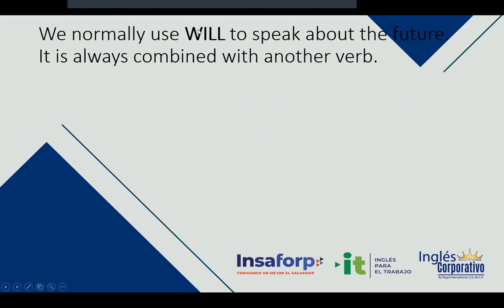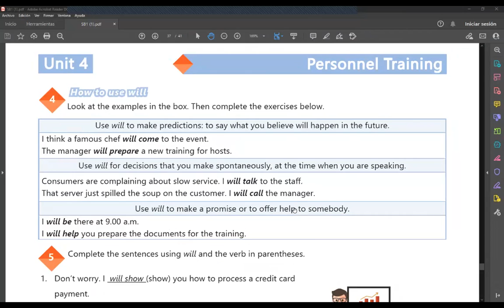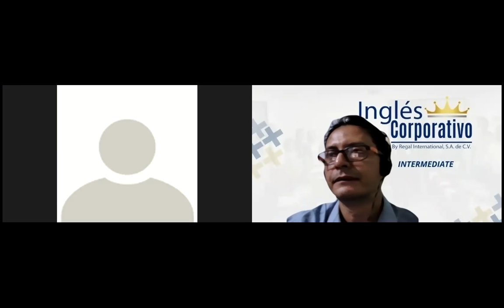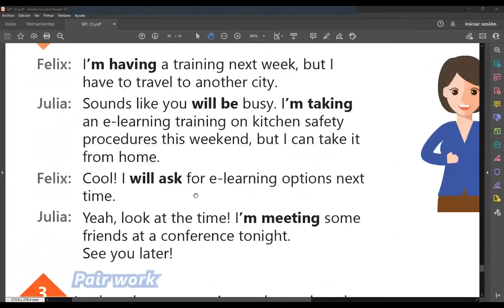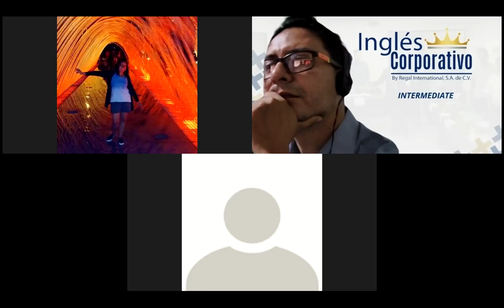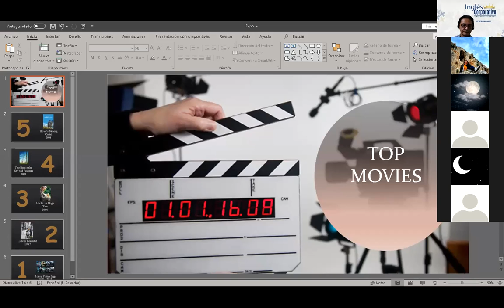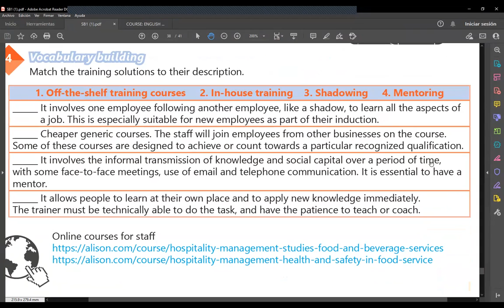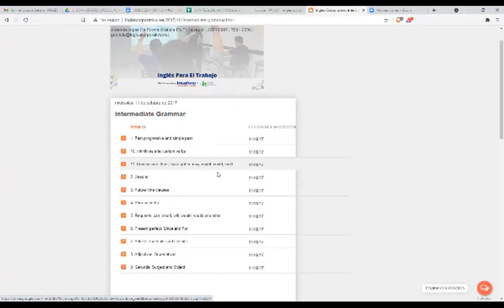Ingles Corporativo-Videoconferencia #24 THE IMPORTANCE OF TRAINING PROGRAMS DISCUSSION.